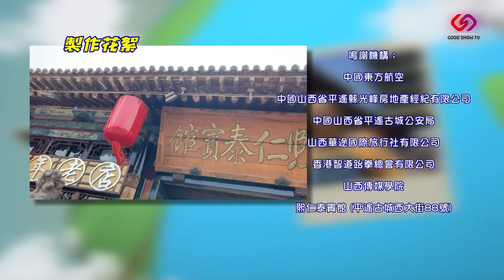一個肥仔去旅行 第1季 第03集 山西平遙古城之 【欺人太賓館？】